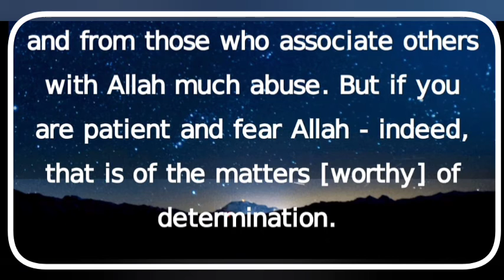March 5, 2022